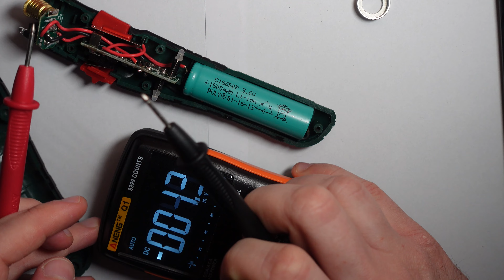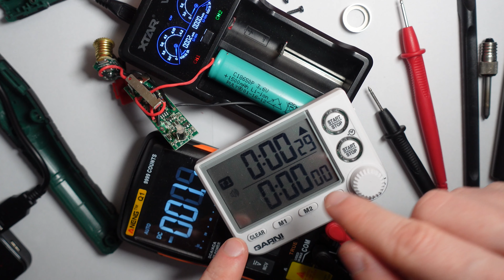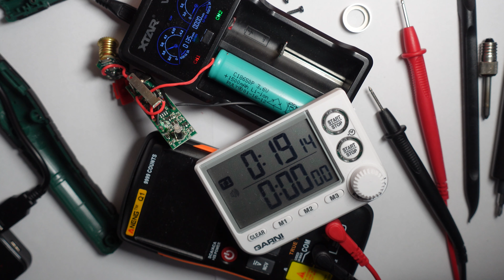Parkside does not work, not charging the batteries repair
Easy to repair Parkside Battery solder that cannot be charged or turned on. Disassembly and repair of Parkside Battery portable solder.